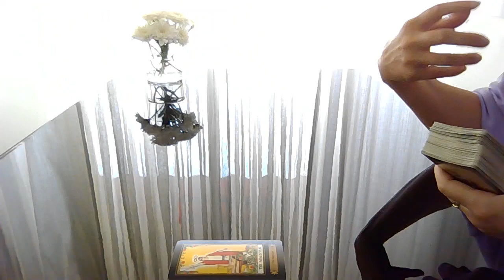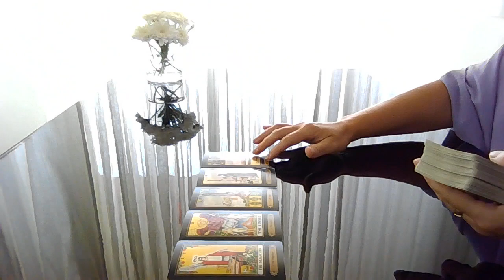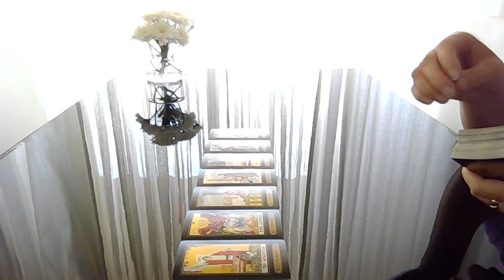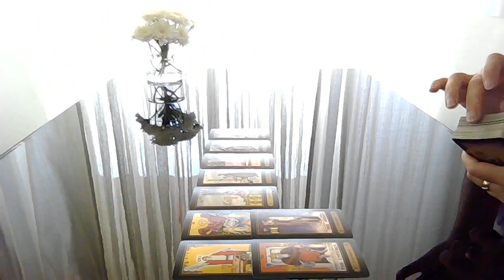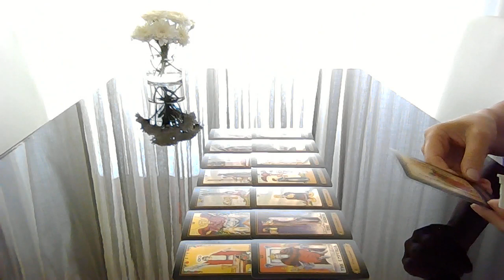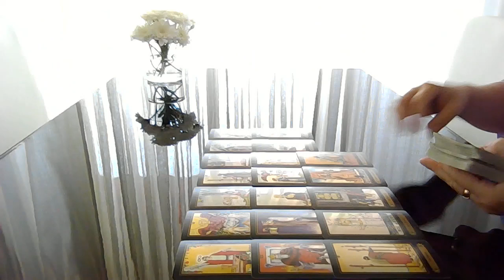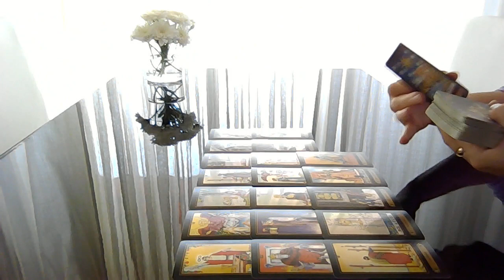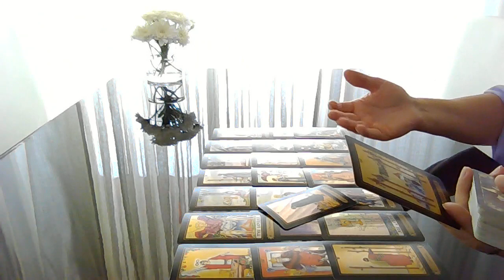Va t il revenir?!!! Tirage tarot.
Va t il revenir?!!! Quelles sont ses pensées, ses sentiments et projets pour votre futur?!! Y aura t il le futur avec lui?!!! Espérer ou oublier?!!! La réponse est à la fin!!! Soyez heureux, gardez l'espoir, suivez votre intuition et bien sûr Le destin vous appartient!
Merci pour votre fidélité et à bientôt! Un like absolument!!! Merci infiniment!